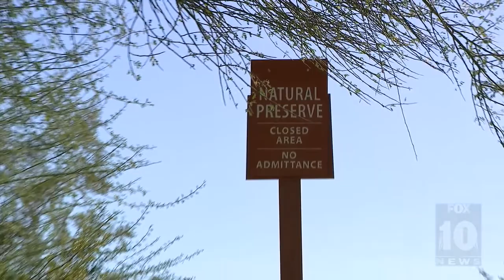GOODYEAR BOBCAT PKG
My wife shot this video of the bobcat visit to our yard.
FOX 10 PHOENIX sent a crew for the story on AZAM.